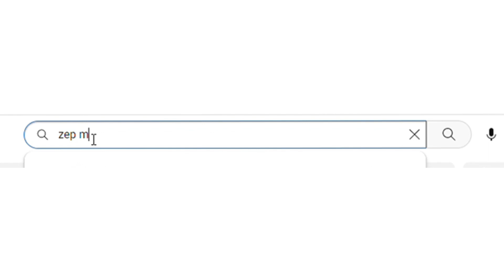गोविंदा आला रे ..म्हणत तरुणाई नृत्यात झाली बेभान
झेप मराठी

संपादक
प्रा. अनिल चव्हाण, धुळे